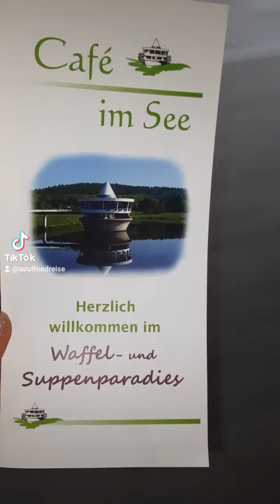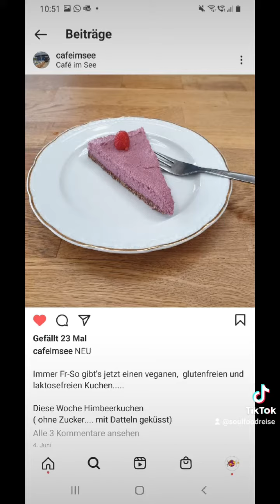Restaurantempfehlung:Café im See 🏞Twistesee, Bad Arolsen bei Hessen:Glutenfrei, vegan & laktosefrei❤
Kaffeeempfehlung 🙌🏻

Gestern Abend ging es mit meinen Eltern in das wunderschöne  Café im See  am Twistesee 😊🏞

▶Lecker
▶Liebevoll
▶Gemütlich
▶Freundliches Personal
▶Traumhafte Lage 🏞

Wir waren so platt vom Tag, dass wir irgendwo gemütlich, was abgelegener hin wollten und das Café ist nur Fußläuftig von unserer Ferienwohnung entfernt 😊❤

Auch wenn das Wetter nicht perfekt war/ist, ist das Café immer wieder ein Hingucker und man schaut mitten auf den See 😍🥰

...und das nun schon seit stolzen 40 Jahren 🙌🏻❤

Ich und meine Mutter hatten leckere Kartoffelwaffeln mit Tomate Mozzarella und einmal mit Lachs😊Dazu ein leckerer Beilagensalat und Kräuterquark 🥰 mein Vater hatte einen Cheeseburger🍔... (Seit neustem gibt es jetzt nämlich auch Hamburger dort, die auch to Go erhältlich sind☺) Zu trinken gabs Rhabarberschorle und mein Vater hatte Bier 🍻

Bekannt ist das Café aber für die vielen Waffelsorten, die auch laktosefrei und glutenfrei angeboten werden 😊🧇 Der Kuchen auf dem dritten Bild ist glutenfrei und ohne Zuckerzusatz gesüßt mit Datteln 🥰

...ebenfalls die vielen Kuchen🍰 aber auch Eis gibt es dort🍦 und eine Vielzahl an Heißgetränken☕ (auch vegane Milchshakes ☺)

...und wer es herzhaft mag auch gerne Kartoffelwaffeln oder eine warme Suppe 🍵

Ein tolles Frühstücksbuffet bietet das Café ebenfalls an 🧇☕🧀🥐🍞🍳

Es war nun unser 3 Besuch und wird definitiv nicht unser letzter sein☺